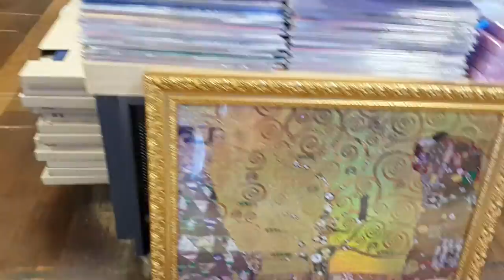장난감 황제의 보물창고 No.123 - 교보문고 디즈니 마블 지브리 클림트 퍼즐 3D 수입 장난감 Disney Marvel Ghibli Klimt puzzle ディズニー 驚異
교보문고는 퍼즐이 매우 다양하게 진열되어있습니다. 디즈니 마블 지브리 클림트 퍼즐 3D 퍼즐 등등 약100여종이 빼곡하게 구비되어있는데요, 그중에서도 저는 구스타프 클림트의 대형퍼즐과 스튜디오 지브리의 퍼즐이 가장 마음에 들더라구요. 아.. 퍼즐 맞춰본지가 언제던가? 아마 고등학생때가 마지막이었을 거에요. 다시한번 마음의 여유를 갖고 퍼즐을 맞춰보고싶어요. 우리 함께 해요!! : D

Various kinds of puzzles are displayed in Kyobo book store: Disney puzzle, Marvel puzzle, Ghibli puzzle, Klimt pulzzle and 3D puzzles. There are almost over 100 species of puzzles there. I like Klimt puzzle and Ghibli puzzle most. I don't remember when I did a puzzle. I think it was the last time that I was a high school student. I want to take a time and do a puzzle again. Let's do it together!! :D